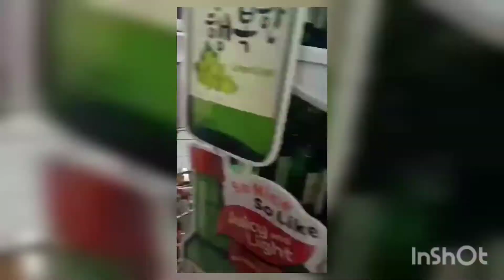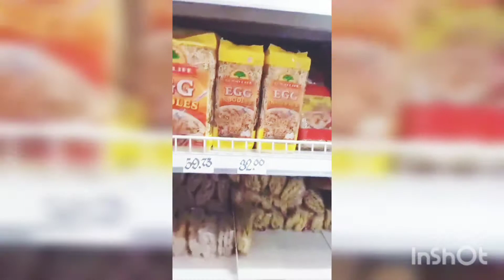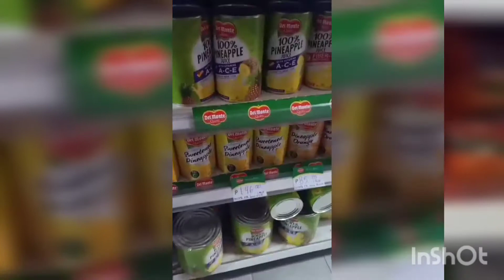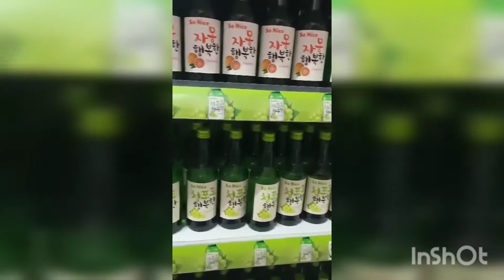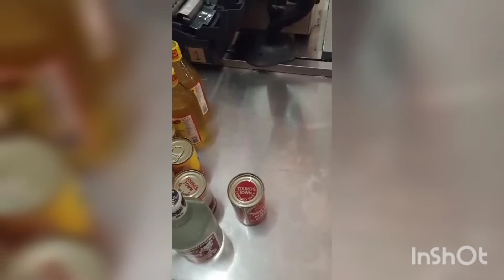TARA SHOPPING/GROCERIES TAYU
dagdag paninda sa store.